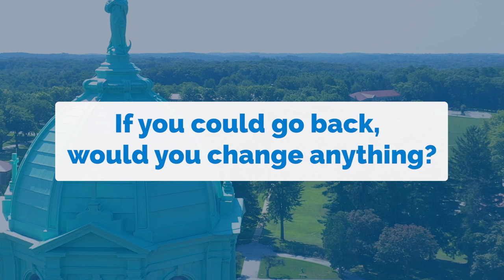30 Days Until Graduation